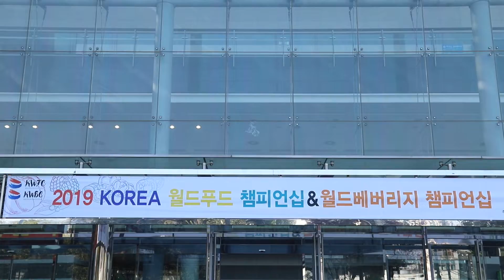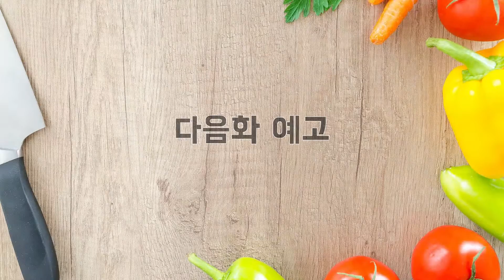세계 요리 대회는 어떤 곳일까? 대상 & 장관상 수상자들의 비법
요리전공자들이 참가했던 세계 요리 대회(월드 푸드 챔피언쉽) 입니다.

영상 후반부

대상 & 장관상을 수상한 친구들의
요리대회레시피 및 에피소드 이야기들도

BGM 출처

Explore - LiQWYD